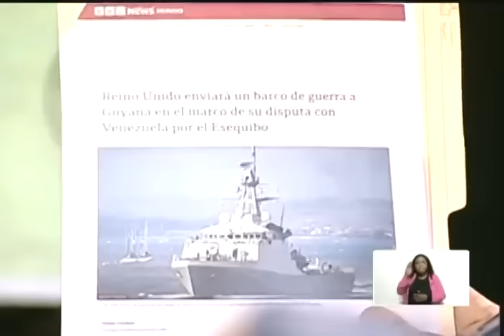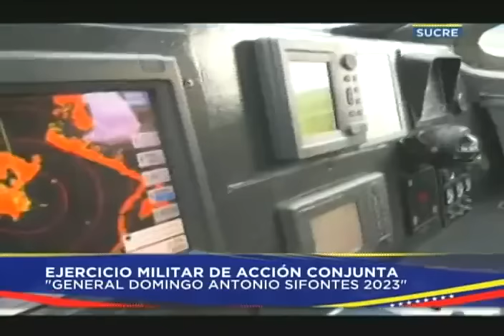Maduro realiza salutación de fin de año a la FANB y ordena ejercicios militares ante buque británico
28 de diciembre de 2023. El Presidente de Venezuela, Nicolás Maduro, realiza el mensaje de salutación y fin de año a la Fuerza Armada Nacional Bolivariana (FANB) y anuncia ejercicios militares ante la llegada de un buque de guerra británico a Guyana, en medio de la controversia por la Guayana Esequiba.

USDT o Bitcoin (BEP20): 0xef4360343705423a24119205eeb1de2a10fd23f4

USDT (TRC20): TQJB86JZjF5Kt1C7f322aax4iyD6x65UcV

Petros: PFfDUW3cj1WD7cUPYg9MK2EtgG5nUgVzuc